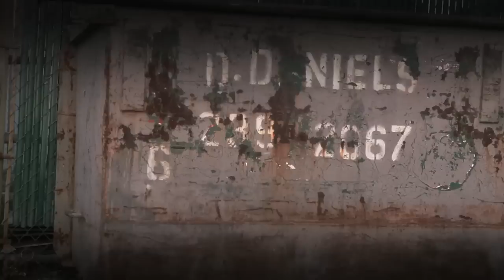Forged Wheels Showdown in New York City 2012 : Rennen International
- Forged wheels and racing wheels video appearance in New York City 2012 - Rennen Forged and Donz Forged. The 2012 (NYIAS) New York International Auto Show was started for car enthusiasts and automotive connoisseurs from all walks of life. It is an event where those young and old alike, flock to in order to find out about what they love. Whether it is the newest upcoming technologies, restored classics or aftermarket products, the annual show has it all. Rennen International / DONZ Wheelz dominated the aftermarket section with ten custom vehicles on display ranging from a classic 1969 Chevy Camaro with three piece DONZ Prisco wheels, to a 2012 Mercedes Benz CL63 AMG with RennenVR10 VIP Concave Forged Wheels. With New York's largest selection of rims on display, Rennen was able to cater to each and every individual client based on their style and performance requirements.
Rennen International